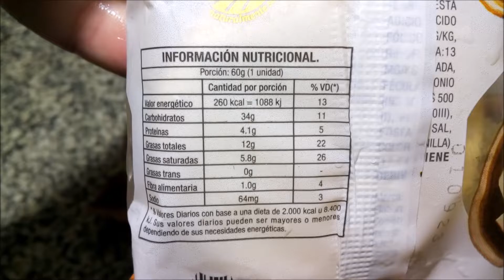Malú Davé Alfajores Negro y Vainilla - Alfajor con Baño sabor Chocolate y de Maicena / Maizena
Elaborados por: Brasca, Sergio Daniel ( RNE 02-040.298 ); Luján, Provincia de Buenos Aires, Argentina, para Malú Davé S.R.L.

*Vainilla*
Alfajor de vainilla relleno con dulce de leche y decorado con coco rallado. Peso neto:60g.

Ingredientes: dulce de leche, tapas de alfajor de vainilla (harina de trigo 000 enriquecida según ley 25630, azúcar, grasa vacuna refinada, fécula de maíz, bicarbonato de amonio (INS 503ii), bicarbonato de sodio (INS 500ii), pirofosfato de sodio (INS 450iii), fosfato monocálcico (INS 341i), sal, colorante amarillo, esencia de vainilla) (17,64%), coco rallado. CONTIENE DERIVADOS DE TRIGO Y DE LECHE. (Obs: No sé a qué hace referencia el porcentaje entre paréntesis).

Información nutricional:
Porción: 60g (1 unidad)
Valor energético: 260Kcal=1088KJ (13% VD)
Carbohidratos: 34g (11% VD)
Proteínas: 4,1g (5% VD)
Grasas totales: 12g (22% VD)
   Grasas saturadas: 5,8g (26% VD)
   Grasas trans: 0g
Fibra alimentaria: 1,0g (4% VD)
Sodio: 64mg (3% VD)

*Negro*
Alfajor de chocolate relleno de dulce de leche cubierto con baño de repostería negro. Peso neto: 55g.

Ingredientes: dulce de leche, tapas de alfajor sabor chocolate (harina de trigo 000 enriquecida según ley 25630, azúcar, grasa vacuna refinada, agua, cacao, miel, colorante caramelo, glucosa, leche en polvo, bicarbonato de sodio (INS 500ii), bicarbonato de amonio (INS 503ii), polvo de hornear, sal, esencia de vainilla), baño de repostería negro. CONTIENE LECHE, DERIVADOS DE TRIGO Y DE SOJA.

Información nutricional:
Porción: 55g (1 unidad)
Valor energético: 226Kcal=946KJ (11% VD)
Proteínas: 5,5g (7% VD)
Grasas totales: 7,6g (14% VD)
   Grasas saturadas: 3,8g (17% VD)
   Grasas trans: 0g
Fibra alimentaria: 0,8g (3% VD)
Sodio: 68mg (3% VD)

¡Muy ricos! El de maicena es más seco que otros “industriales” (especialmente la capa exterior, que hasta tiene cierta muy leve crocantez), pero sin dejar de ser tierno (e infinitamente menos seco que alfajor de maicena clásico “de panadería”... aunque hace años que no como, así que no sé si seguirán siendo así :P). Las tapas son de sabor bastante neutro, lo que se siente principalmente al comerlo son el dulce de leche, rico y relativamente intenso, y el coco rallado de la decoración. El de chocolate es tipo marplatense, tiene masa de sabor bastante cítrico (por lo que no lo recomiendo para quienes no gusten de ello), tierna, arenosa, baño de textura algo grasosa pero buen sabor a chocolate semiamargo y adecuada cantidad de rico dulce de leche. Juraría haber probado algún alfajor de sabor muy similar, pero como de costumbre no recuerdo cuál… En fin, ambos me gustaron mucho. Hay también uno blanco por lo que veo en la web, pero el único local en el que vi esta marca por ahora sólo tenía el negro y el de maicena :(.